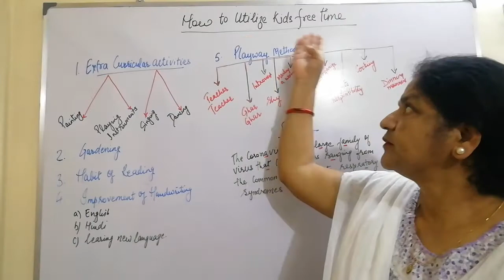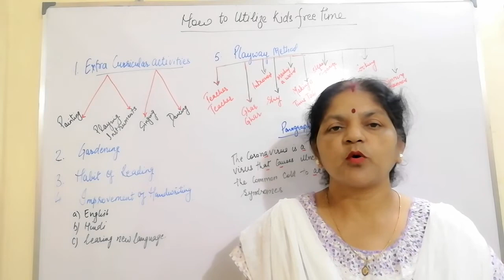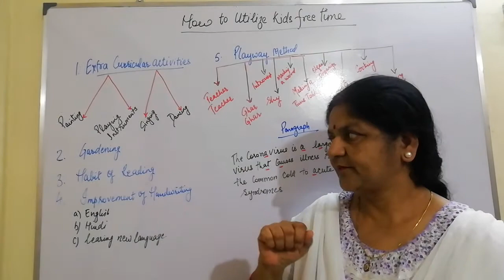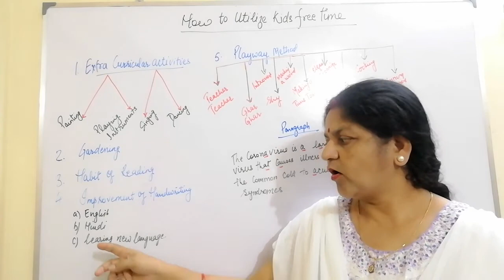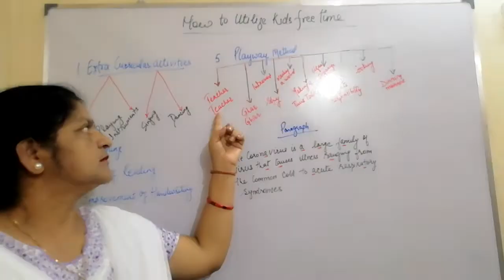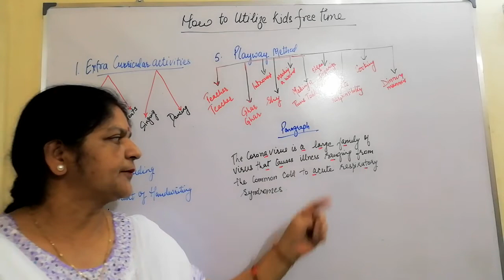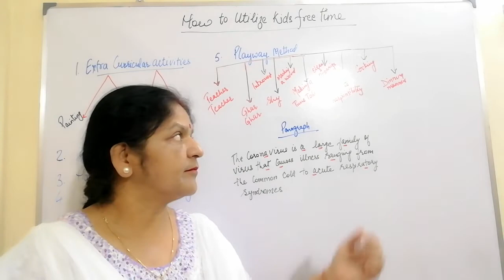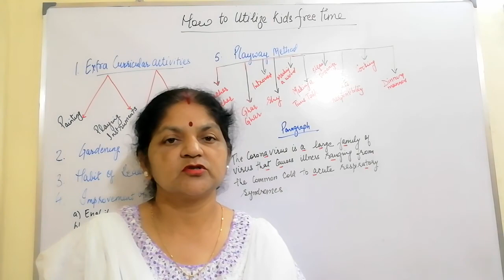How to utilize kids free time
In this video I have discussed various ways in which you can keep your child busy. Hope these tips will be helpful for you.

⚡☀️🌟Top Performing Videos on Extra Grades Channel🔥🔥☀️☀️⚡⚡